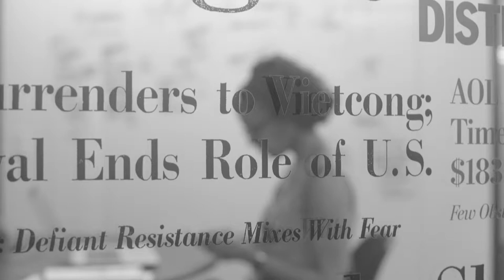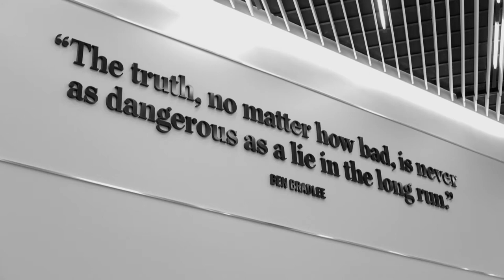‘My readers are skeptical about fashion.’ Robin Givhan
The Washington Post’s chief fashion writer, Robin Givhan, speaks to System magazine about what it takes to be a Pulitzer Prize-winning critic, the appearance of politics, and the dialectics of style. She also has a few things to say about the current President.